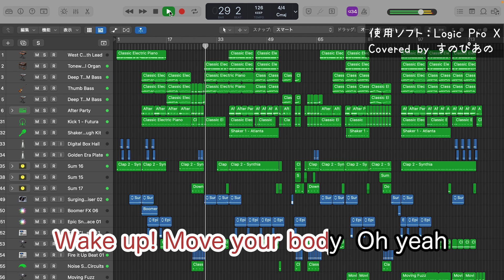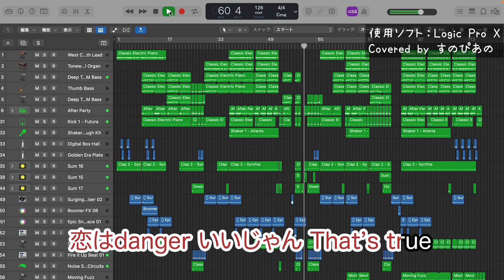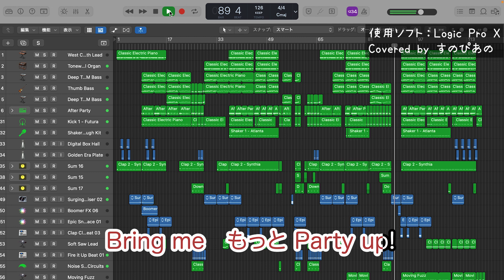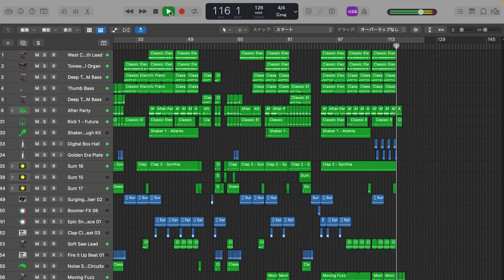【耳コピ】「Party! Party! Party!」カラオケ作ってみた🎤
先日「Party! Party! Party!」のカラオケのリクエストをいただき、作ってみました🎤リクエストありがとうございました✨
少しでも原曲の雰囲気を感じていただけたら幸いです🙏
※画面に合わせて歌いやすくするため、歌詞の表記を一部変更しています。

‹過去のカラオケ動画もぜひ♪›